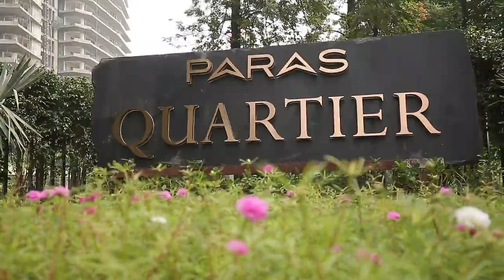PARAS Quartier (Ready to Move-In Luxury) Project Walk Through